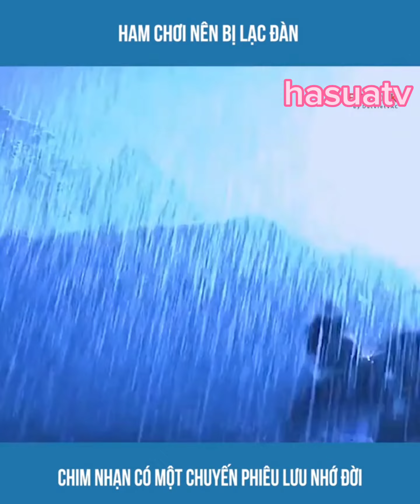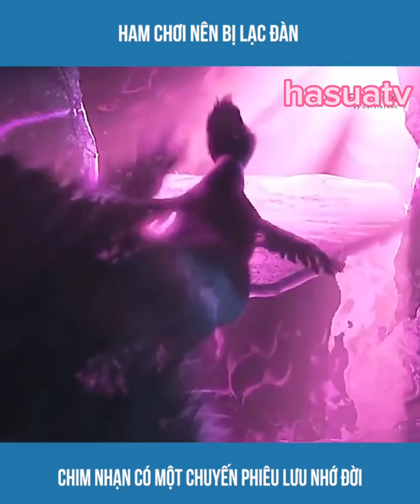phim hoạt hình hay:ham chơi nên bị lạc đàn#reviewphim